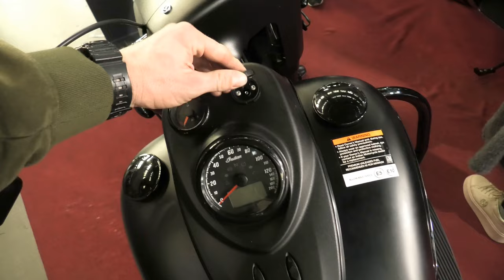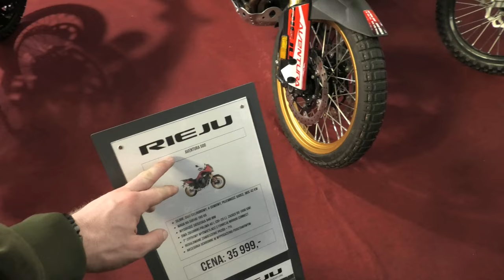Relacja z targów motocyklowych w Wrocławiu - część 3 // Vlog Steina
Kanał ten powstał aby pokazywać w formie vloga ciekawe miejsca w Polsce jak i poza nią. Wszelkiego rodzaju miejscowości o ośrodki wypoczynkowe, opuszczone budynki, zamki, pałace jak i szlaki górskie, jeziora i morza. Dzięki temu kanałowi zobaczycie jak te miejsca wyglądają na prawdę. Jeżeli znasz ciekawe miejsca w Polsce lub prowadzisz ośrodek wypoczynkowy, wczasowy itp. i chcesz je pokazać światu napisz do mnie na lub zostaw komentarz pod filmem. Zapraszam również na moją stronę

Chcesz dołożyć swoją cegiełkę i umożliwić mi nagrywanie większej ilości filmów z najdalszych zakątków świata? możesz to zrobić poprzez zbiórkę na stronie

Jeżeli znasz ciekawe miejsce który chcesz zaprezentować w moich filmach napisz do mnie na e-mail przesyłając opis miejsca oraz jego dokładną lokalizację. A na pewno pojawię się aby go nagrać!

Zapraszam również na moja pozostałe kanały o eksploracji opuszczonych budynków "KSURBEX" na którym znajdziesz opuszczone zamki, pałace, firmy i nie tylko oraz kanał o tematyce motoryzacyjnej "AutoStein"

Chcesz wykupić ubezpieczenie na podróż? A może ubezpieczyć mieszkanie lub dom na czas swojej nie obecności? Szukasz taniego OC na samochód? Wejdź w link poniżej i sam/sama wylicz składkę porównując ofertę wielu towarzystw!